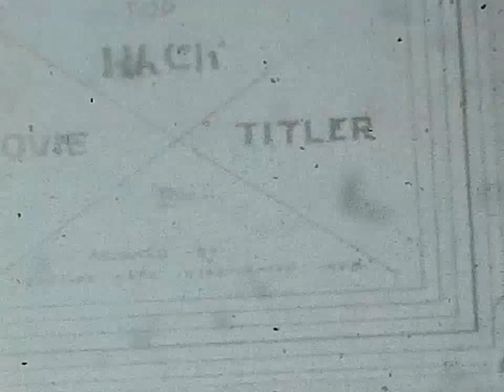Vintage 8mm Film Footage 1940's Playing Horseshoes Black & White Horse Shoes